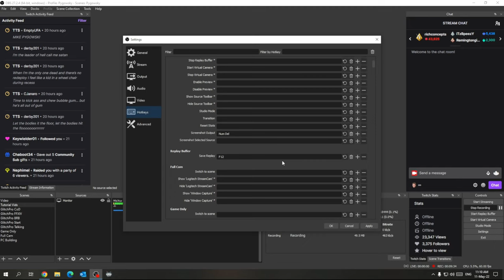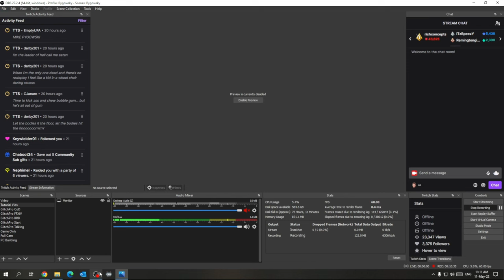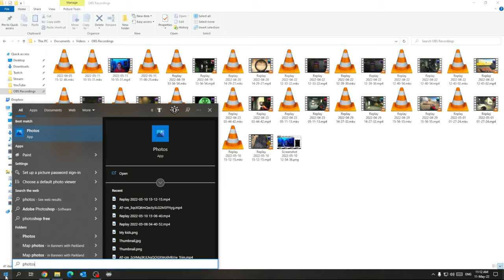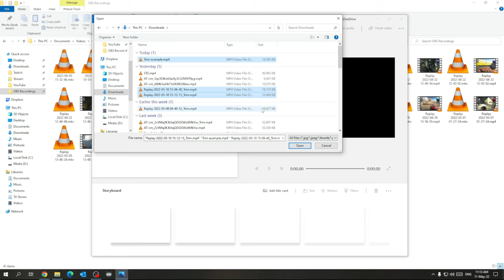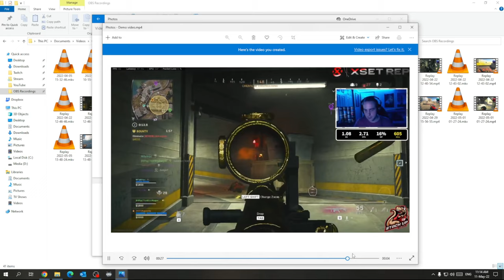Best Way to Get High Quality Clips Using OBS Studio!!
Thought I would share one of the best ways to get clips using OBS Studio! I hope this helps speed up your workflow and allows you to spend less time scanning through VODs.

Also included a way you can quickly trim them or combine multiple clips together directly in Windows 10 without any additional software.

0:00 - Intro
2:26 - Output Settings
2:45 - Recording Output
4:16 - Rate Control Info
6:03 - GPU Info
6:45 - Audio Output
6:54 - Replay Buffer
8:04 - Audio Tab
8:48 - Video Tab
9:35 - Enabling Replay Buffer
11:06 - Trimming
13:10 - Combining Clips
15:13 - Final Words